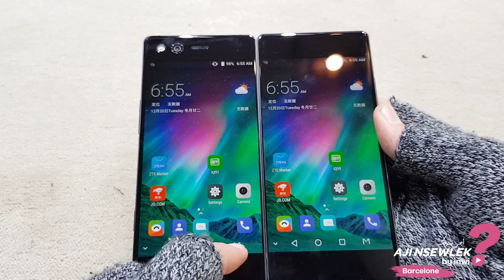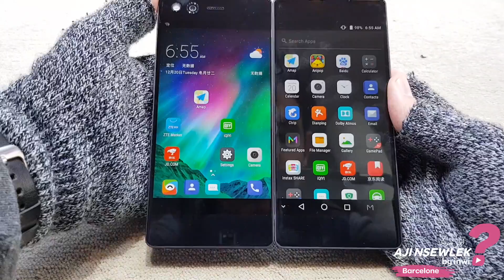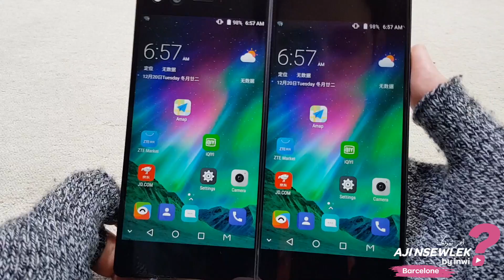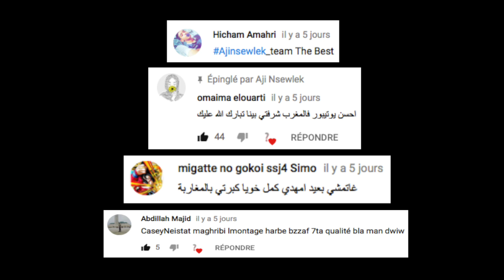شيء غريب !! أول هاتف في العالم بشاشتين ؟! ZTE AXON M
تجربة أول هاتف في العالم بشاشتين و بخصائص خيالية

"Mehdi d'Aji nselwek."

■ Boite postale ■ : "BP 14174 Agence Casa principale, Casablanca Maroc, 20032"